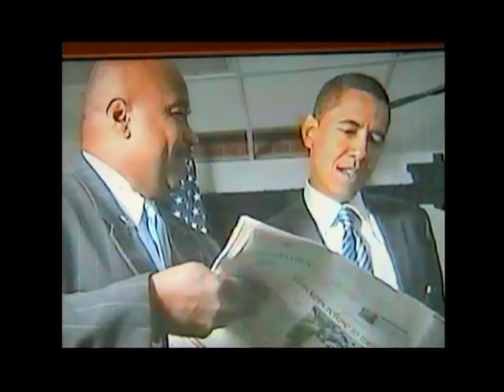Steve Crump Charlotte,NC 2008 Arts and Science Awards.mpg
This is a moment from a community arts event that happened in October of 2008